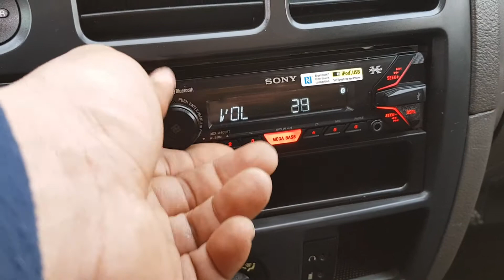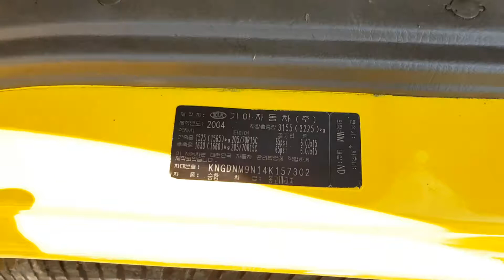157302/ KIA BONGO COACH LIMITED 2004 (ROOF CARRIER+REAR LADDER+15 SEATS)